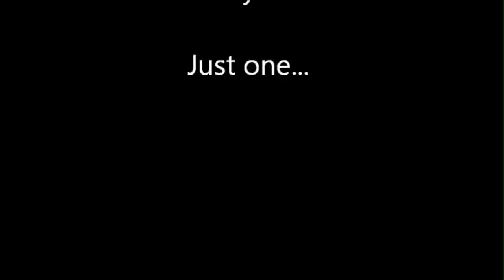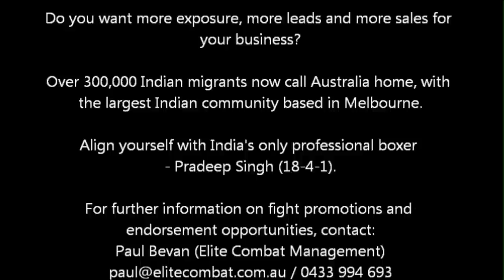The Indian Warrior - Pradeep Singh Sihag